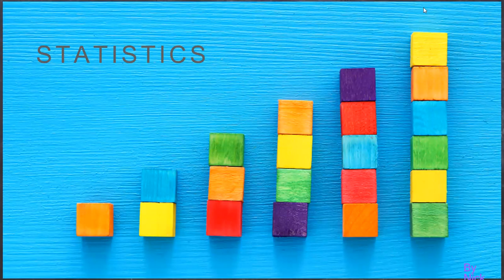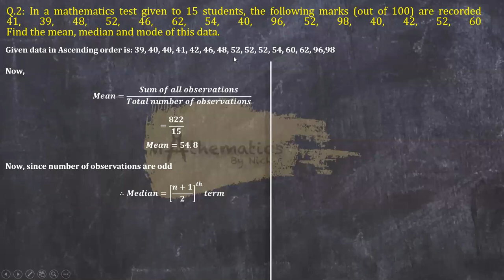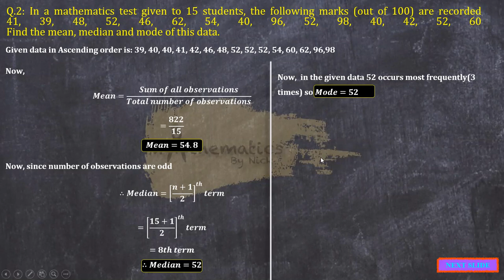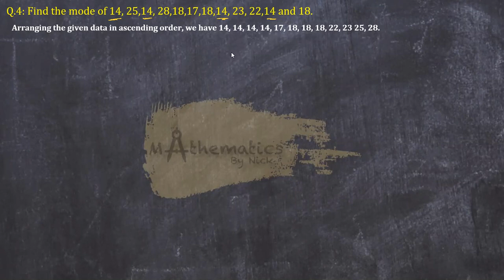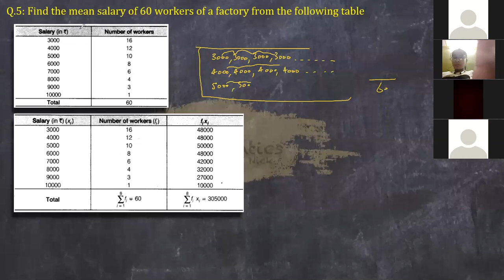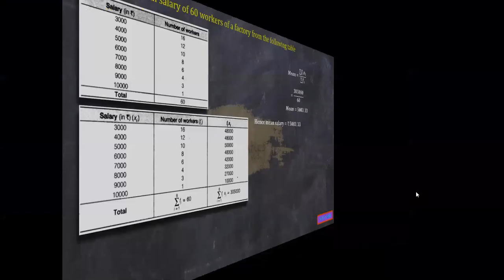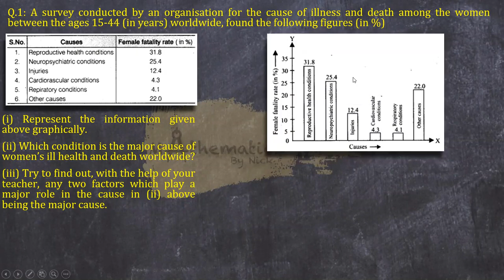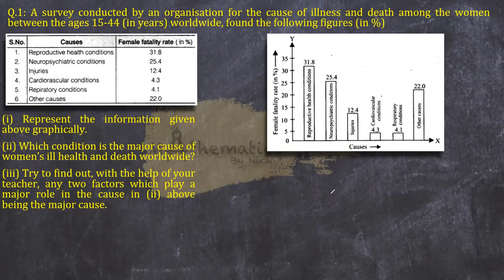5 July Class 9 Statistics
Exercise 14.4
Graphs